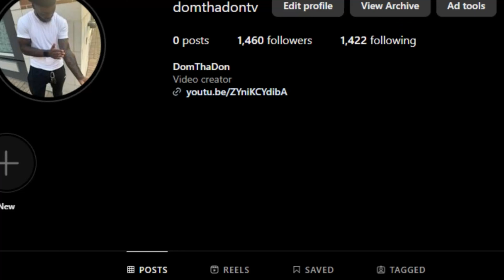Greatest Minecraft Map... Unless... (VanossGaming Reaction)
This is a reaction video to BO3 Zombies - Greatest Minecraft Map... Unless... by @VanossGaming